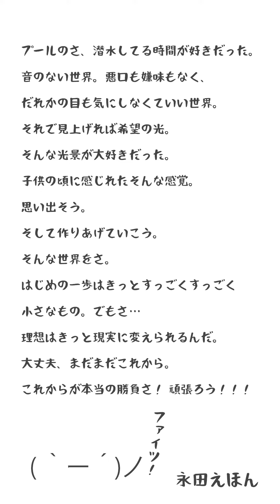『夢追いし、、、弱虫イラストクリエイターのお話し』其のニ十七 永田えほん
永田えほんホームページ